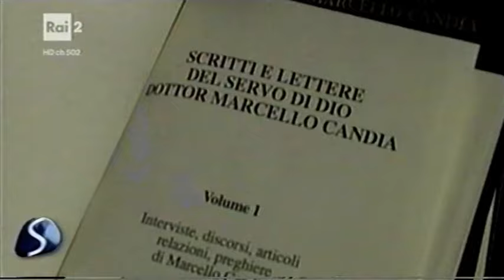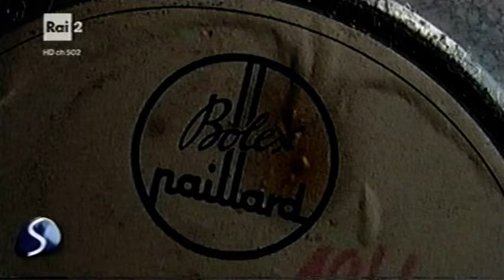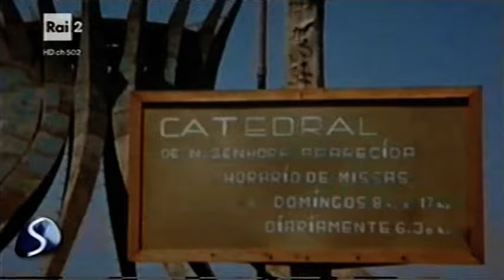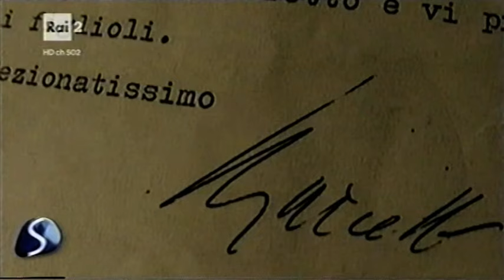Un esperienza di Fede e di Carità straordinaria: Marcello Candia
Un uomo che ha percorso una esperienza di Fede straordinaria: Marcello Candia!
Una vita attiva e brillante trasformata in un Servizio totale agli ultimi, fino al Dono della propria vita.
Papa Francesco lo ha dichiarato Venerabile nel 2014.